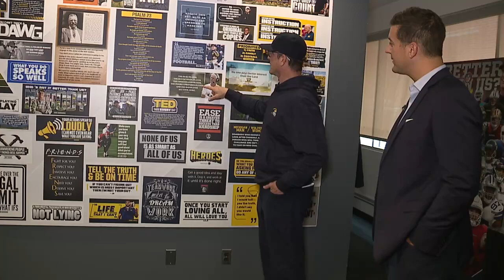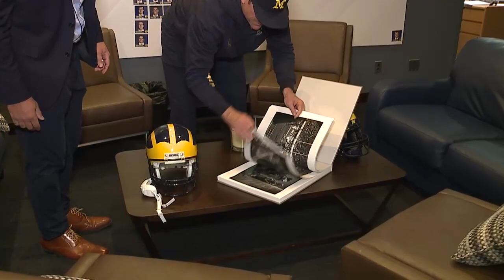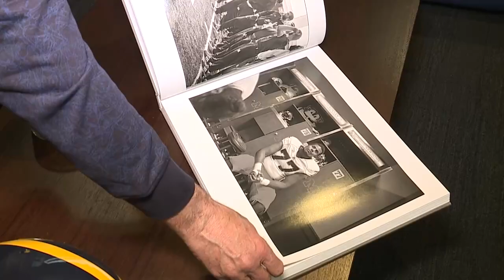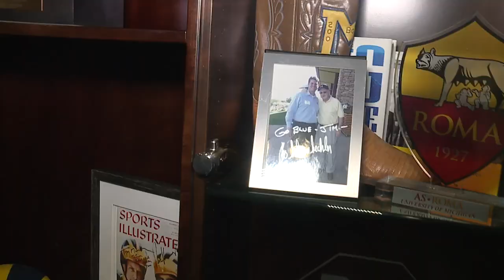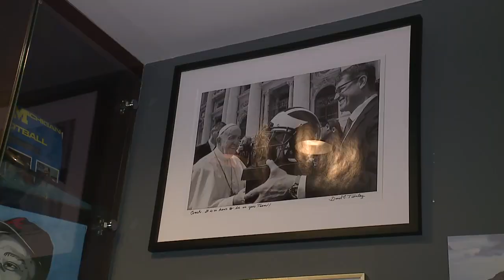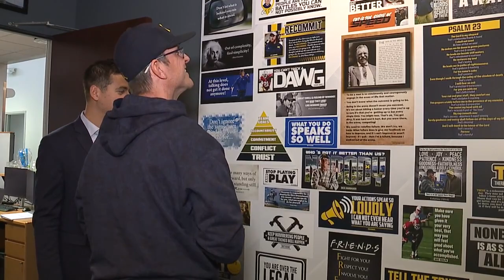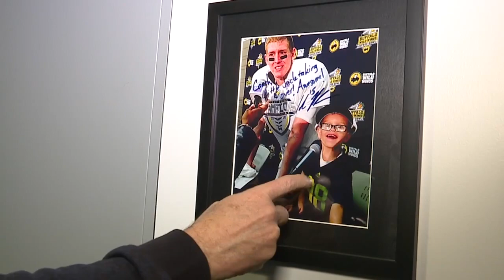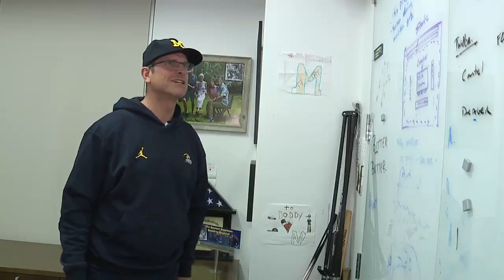Inside Jim Harbaugh's office: Michigan coach gives behind-the-scenes tour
Michigan Head Coach Jim Harbaugh showed off his massive office to our Brad Galli this week. Harbaugh gave us the behind-the-scenes tour, showcasing his cherished memories and mementos throughout his time at Michigan, the NFL and his life.